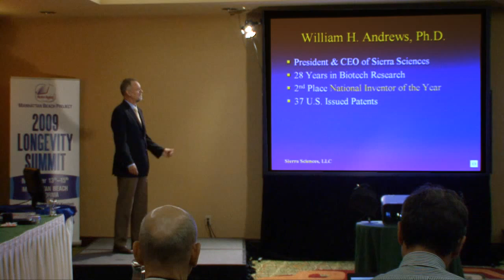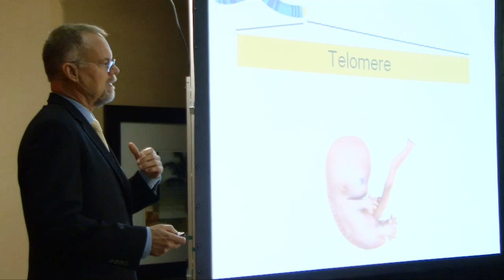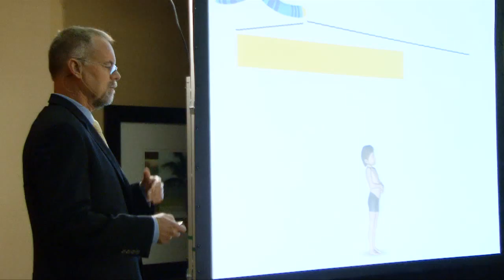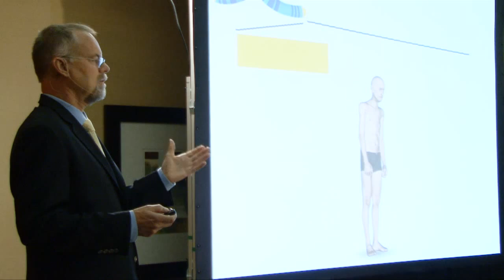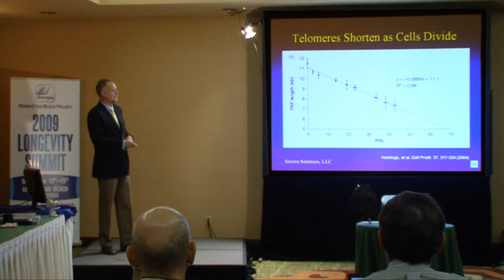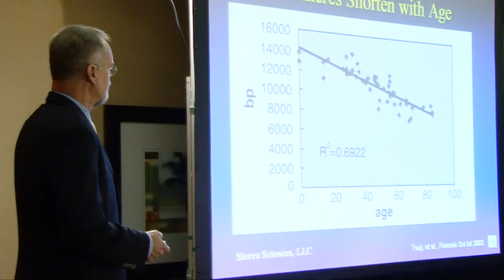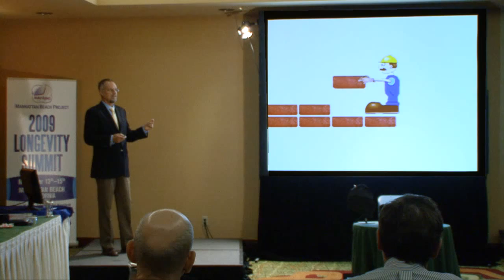Dr. Bill Andrews at the Manhattan Beach Project, 11/13/09 (Part 1)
The Manhattan Beach Project was a historic gathering of scientists, anti-aging doctors, and entrepreneurs held in Manhattan Beach, California on November 13-15, 2009.  The goal of the conference was to create a strategy to defeat human aging and to fund that strategy.  Dr. Bill Andrews updated the group on the progress being made at Sierra Sciences to identify telomerase activators.